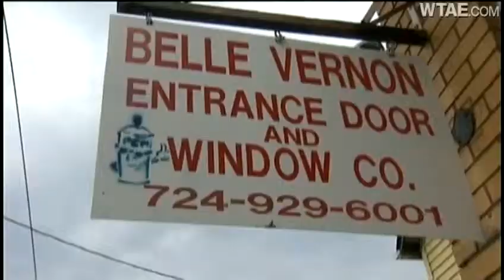North Belle Vernon, Rostraver businesses tagged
Business owners in the North Belle Vernon and Rostraver Township areas of Westmoreland County are fighting back after graffiti was spray-painted on their businesses.